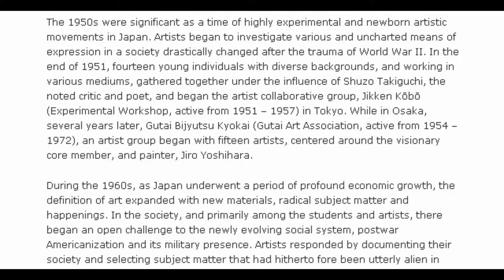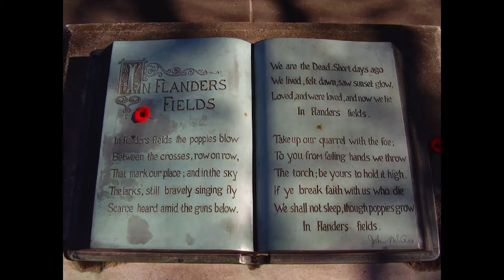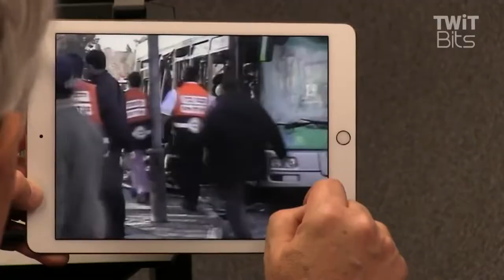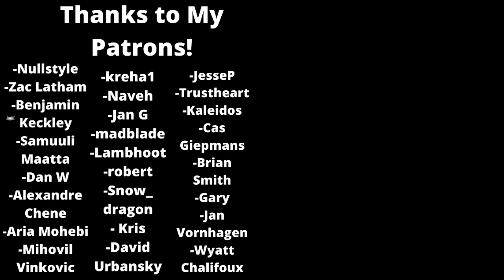Call of Duty 4 and the Art of Modern Warfare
War has changed, as Solid Snake proclaimed, not just in the infusion of technology with warfare, but in how it is being depicted in new media formats and art forms. This video examines the aesthetic legacy of war in video games, through the lens of a game that has defined war games in the 21st century, Call of Duty 4. Games have synthesized many other representational forms of war, and have both glorified and vilified , although not in equal measure. However, what does the pervasiveness of war say about us, as well as the cultural perception of both play and games.

Sources

- Playing War: Military Video Games After 9/11 ,  Matthew Thomas Payne

- War Play: Video Games and the Future of Armed Conflict  , Corey Mead

- Deep violence : military violence, war play and the social life of weapons , Joanna Bourke